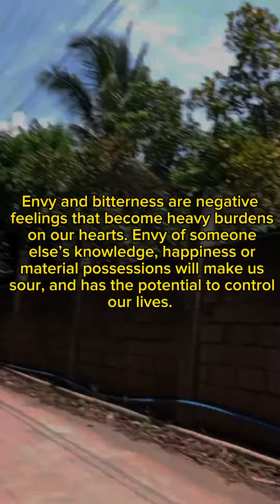Daily word of God l July 9, 2023 l morning prayer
DAILY WORD OF GOD - July 9, 2023 | morning prayer

But if ye have bitter envying and strife in your hearts, glory not, and lie not against the truth.
-James 3:14

Prayer:

Father, forgive us for becoming envious of others. We want to walk in the truth and follow You with no bitterness in our hearts. In Jesus’ Name, Amen.